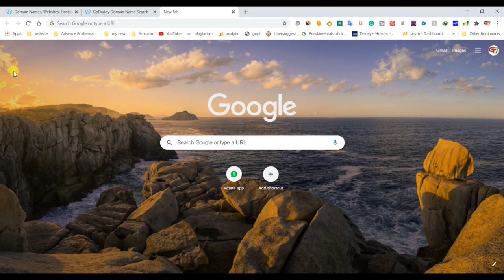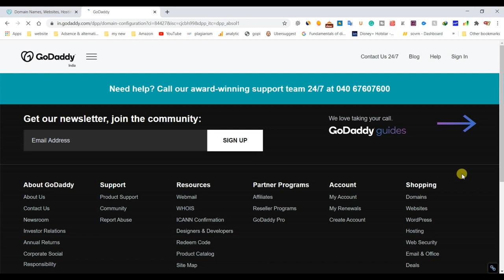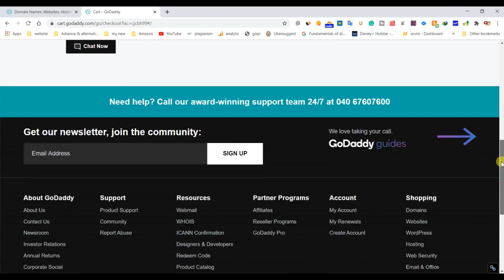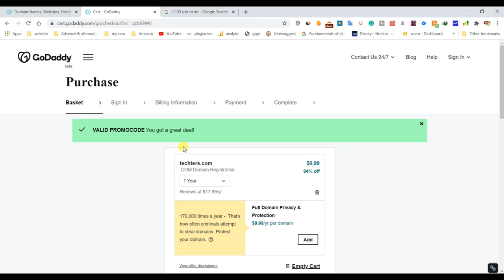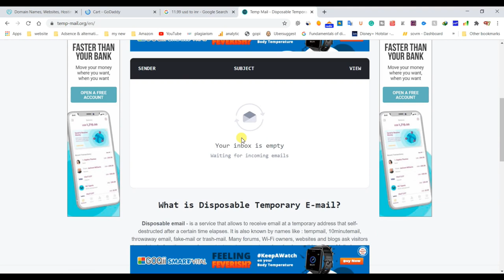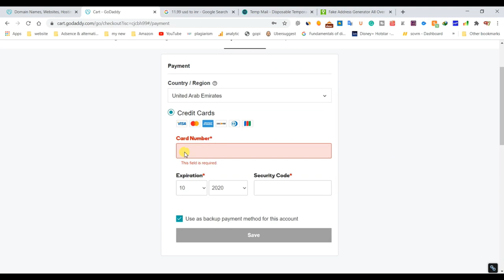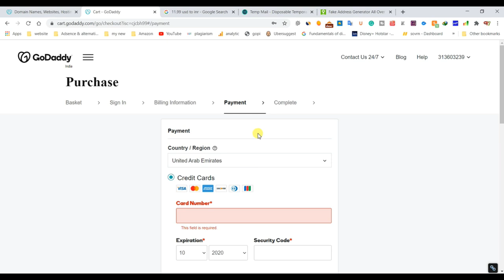very cheap .com premium domains in godaddy | 2020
Flame Beast,
Flamebeast